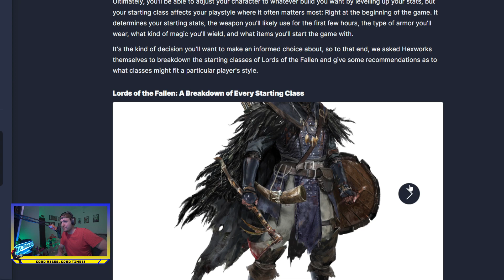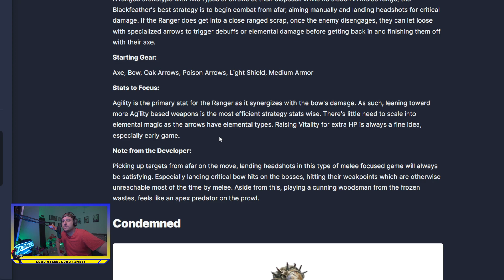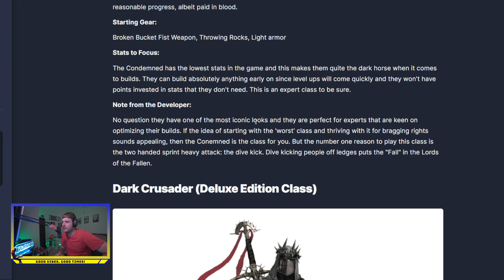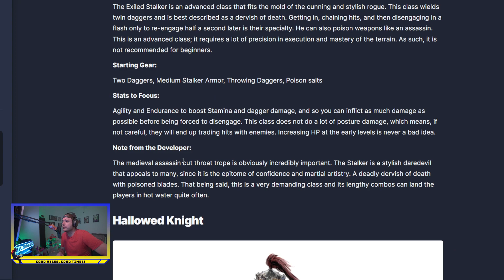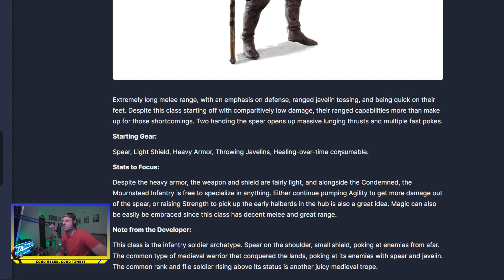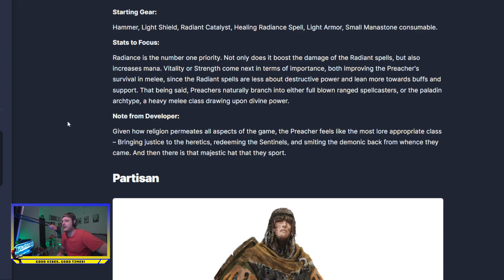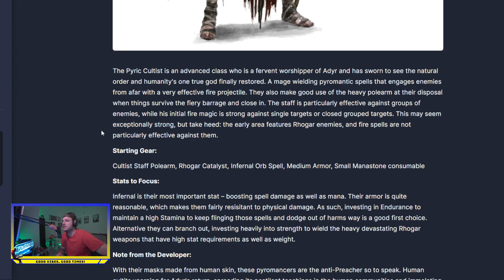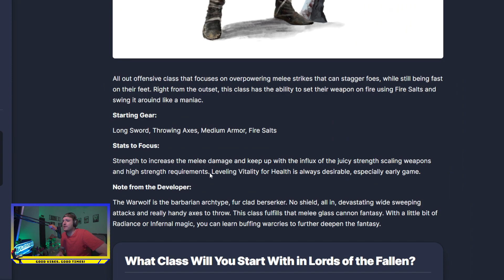Lord of The Fallen: Class Breakdown!! That Pyro though!!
If your a fan of Dark Souls or Souls Like games I think this one in paticular should be on your radar. A spiritual successor to the 2014 title by the same name, I know confusing, this one looks to really hammer home a souls like experience with its own littel twist on dying and exploration.

Sound off in the comments if there is anything you want to know or want me to cover!

Like and Follow! And I appricate all comments!

1:04 - Blackfeather Ranger
3:05 - Condemned
5:00 - Dark Crusador
5:50 - Exiled Stalker
7:20 - Hallowed Knight
8:26 - Mournstead Infantry
9:18 - Orian Preacher
11:00 - Partisan
11:54 - Pyric Cultist
13:45 - Urdirangr Warwolf

Want to watch live? You cand find me streaming here on youtube or kick.